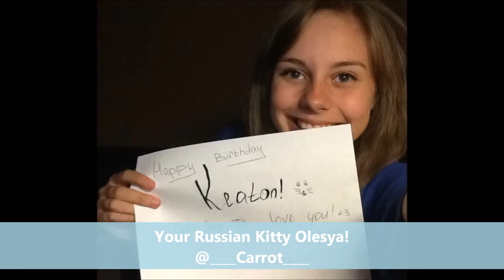Happy Birthday Keaton Robert Stromberg From Russian, Belarusian and Ukrainian fans (CSI)